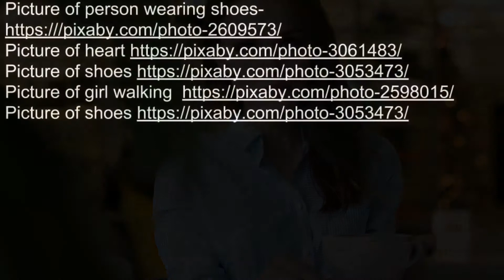Neveah: The Shoes